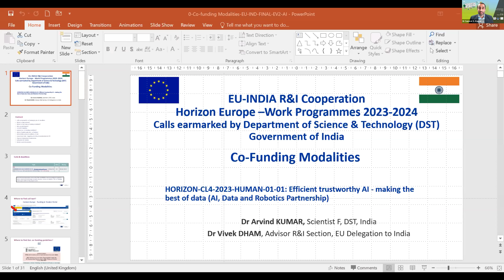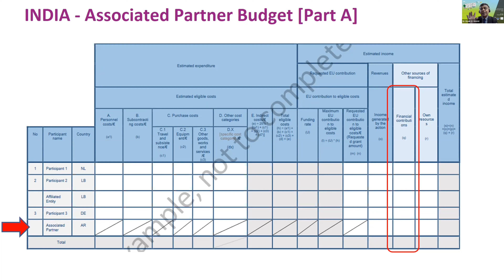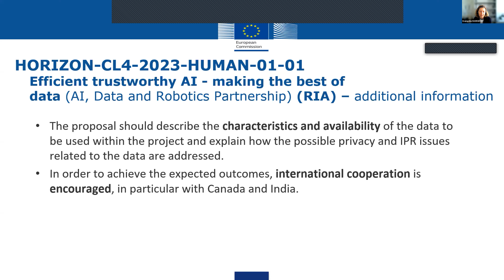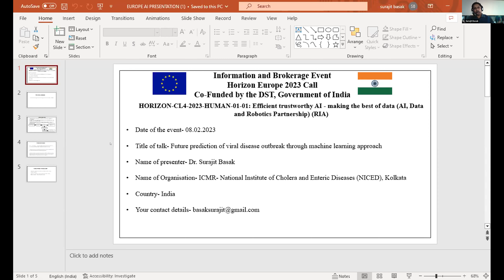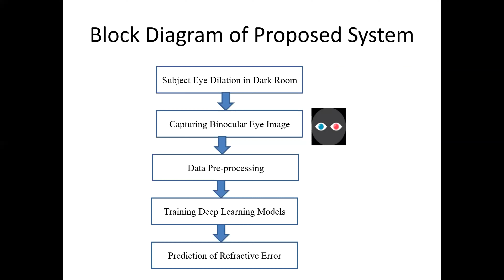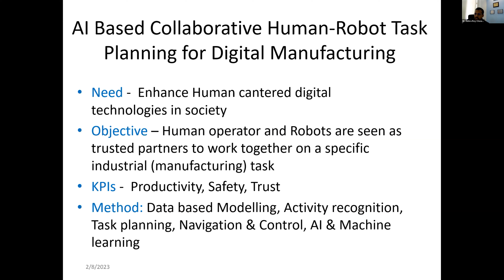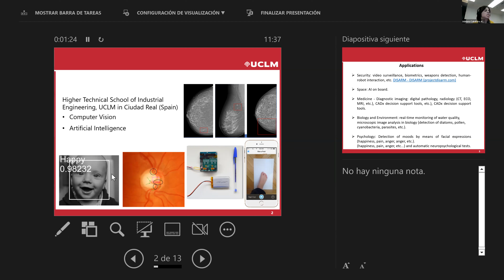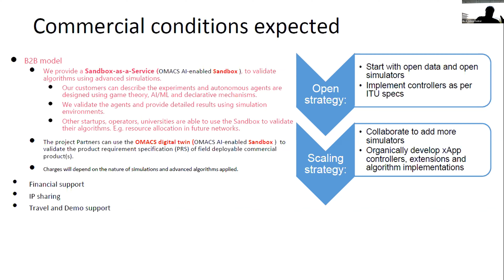Horizon Europe Brokerage Events 2023 - Event 2: Responsible Artificial Intelligence (AI)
This brokerage session:
-explains the horizoneurope EU-India Cofunded Call on Responsible Artificial Intelligence (AI)
-presents proposal ideas by researchers who are looking for partners to form a consortium in order to apply for the below call:

HORIZON-CL4-2023-HUMAN-01-01: Efficient trustworthy AI - making the best of data (AI, Data and Robotics Partnership) (RIA)

Call Deadline: 29 March 2023